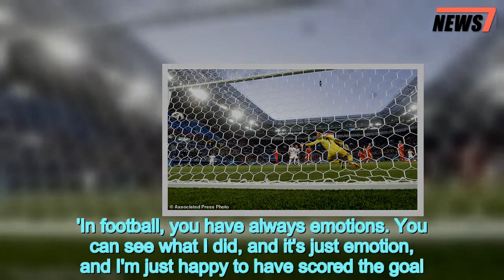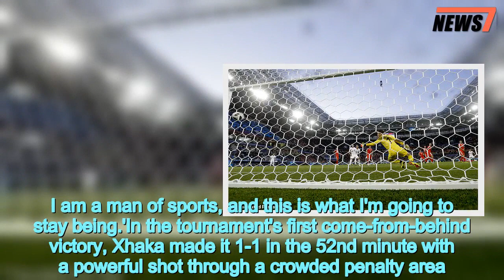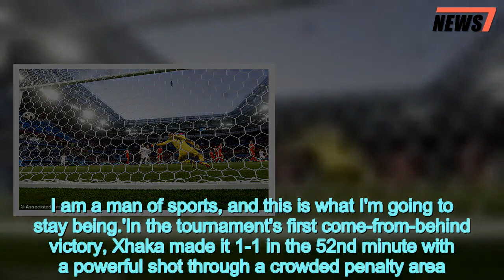The controversial meaning behind Swiss players' hand gestures - 247 news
Xhaka,Shaqiri,score,Swiss,make,Albanian,symbol
 Albania's national flag was at the center of Switzerland's 2-1 victory over Serbia on Friday as two players made nationalist hand gestures.Granit Xhaka and Xherdan Shaqiri celebrated their goals by showcasing their ethnic Albanian heritage.Both footballers put their open hands together with their thumbs locked and fingers outstretched to make what looks like the double-headed eagle displayed on Albania's flag. The thumbs represent the heads of the two eagles, while the fingers look like the feathers.   'I think about this, I don't want to speak,' said Shaqiri, who also took off his shirt after scoring. 'In football, you have always emotions. You can see what I did, and it's just emotion, and I'm just happy to have scored the goal. I did it, and we don't have to speak about this.'The gesture could inflame tensions among Serb nationalists and ethnic Albanians. Shaqiri was born in Kosovo, the former Serbian province that declared independence in 2008. Serbia doesn't recognize Kosovo's independence and relations between the two countries remain tense. Xhaka's parents are originally from Kosovo and they are of Albanian heritage. His brother plays for Albania's national team.Years of war in Balkans sent many families to western European countries, including Switzerland. The Swiss have dozens of ethnic Albanians in their national soccer program.   Share this article   Share   Serbia's players did not react to the eagle gestures at Kaliningrad Stadium.'I don't have any comments,' Serbia coach Mladen Krstajic said. 'I don't deal with these things. I am a man of sports, and this is what I'm going to stay being.'In the tournament's first come-from-behind victory, Xhaka made it 1-1 in the 52nd minute with a powerful shot through a crowded penalty area. Shaqiri added the other in injury time after running past the Serbian defense.Their celebrations were emotional and could overshadow Switzerland's victory.'You should never mix politics and football. You should always show respect,' Switzerland coach Vladimir Petkovic said. 'It's a wonderful atmosphere and a positive experience and that's what football should be about.'  Aleksandar Mitrovic scored for Serbia with a header in the fifth minute.The win puts Switzerland into second place in Group E with four points, the same as Brazil. The Swiss will advance to the round of 16 if they beat Costa Rica on Wednesday in Nizhny Novgorod. Serbia will face Brazil in Moscow at the same time.Serbia had chances to score more before halftime. Mitrovic came close in the 19th minute when he controlled a cross from Branislav Ivanovic on his chest and sent a bicycle kick over the bar.